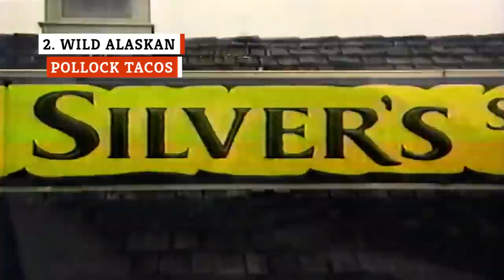We Tried Long John Silver's Entire Menu & This Was The Best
Long John Silver's is here to serve up all of your favorite seafood with a side of hushpuppies and tartar sauce. Wondering what your most delicious aquatic options are? We’ve got you covered.

14. Chicken | 0:00
13. Pacific cod | 1:16
12. Pacific cod sandwich | 2:10
11. Grilled salmon | 3:11
10. Battered shrimp | 4:16
9. Grilled salmon bowl | 5:13
8. Grilled salmon tacos | 6:10
7. Grilled shrimp | 7:05
6. Wild Alaskan pollock | 8:03
5. Popcorn shrimp | 8:57
4. Grilled shrimp bowl | 9:52
3. Wild Alaskan pollock sandwich | 10:41
2. Wild Alaskan pollock tacos | 11:43
1. Grilled shrimp tacos | 12:45